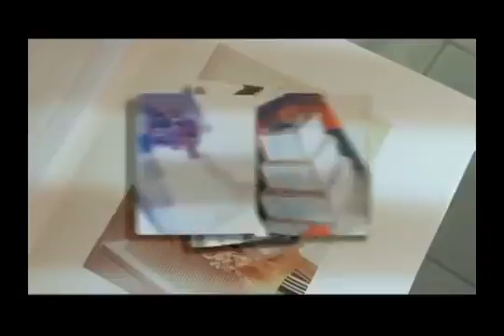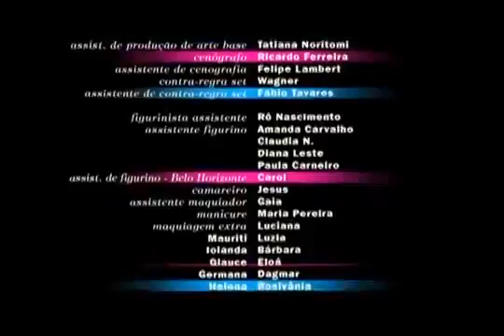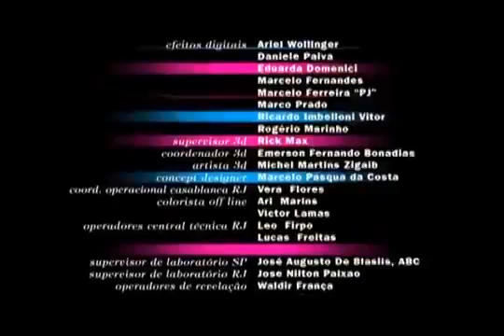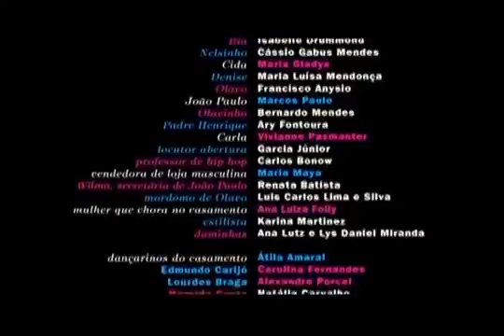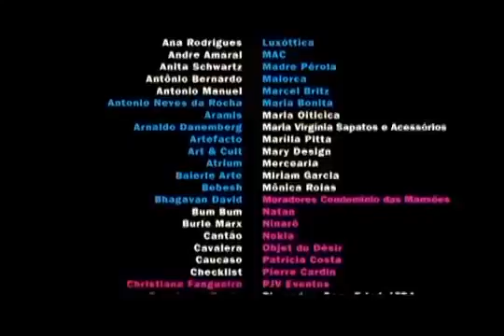Filme de comedia nacional Se eu fosse voce 2 Filme completo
Filme de comedia nacional Se eu fosse voce 2 Filme completo Filme de comedia nacional Se eu fosse voce 2 Filme completo Filme de comedia nacional Se eu